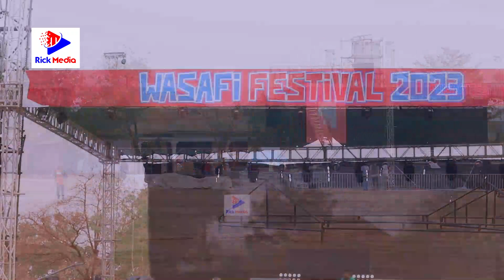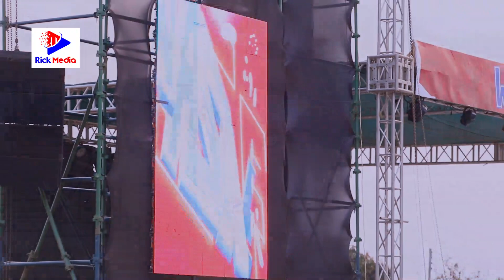TAZAMA HALI ILIVYO KWENYE UWANJA UTAKAOFANYIKA TAMASHA LA WASAFI FESTIVAL,RUANGWA....